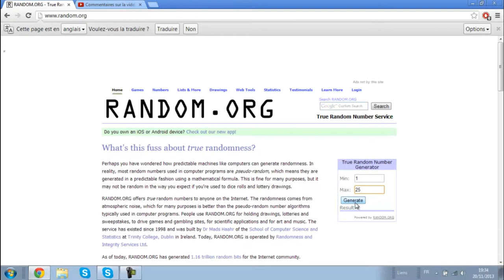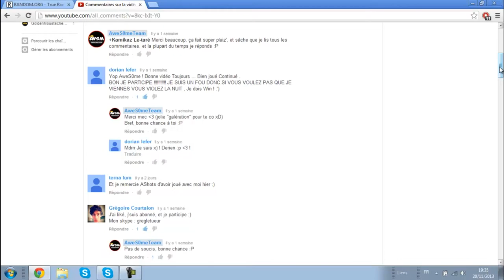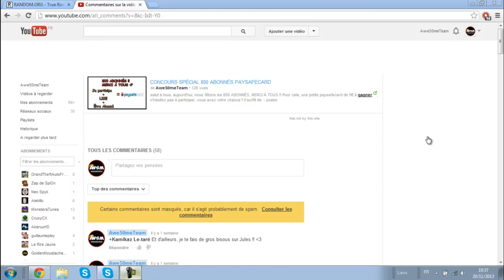RÉSULTAT DU CONCOURS PAYSAFECARD SPÉCIAL 800 ABONNÉS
salut à tous, aujourd'hui, nous fêtons les 800 ABONNÉS, MERCI Á TOUS !!!
Voici par ailleurs, le résultat du concours spécial 800 Abonnés, et oui il est désormais trop tard pour y participer.
Bref, un grand bravo à "RV", et un grand merci aux autres pour avoir participer, et nous espèrons, que vous continuerez à regarder nos vidéos.
Sur ce, je vous dis à la prochaine, et à bientôt, et BISOUS SUR VOS FESSES TOUTES MOLLES :D